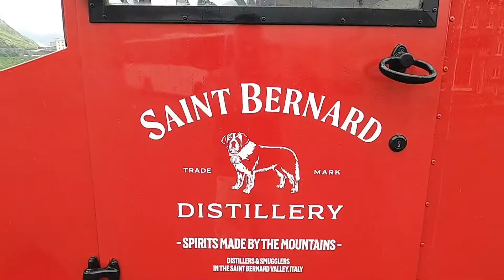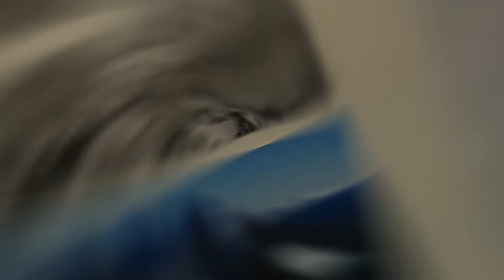צפון איטליה-יולי 22-היום החמישי-גבול שוויץ-מעבר סאן ברנרד ומבצר בראד